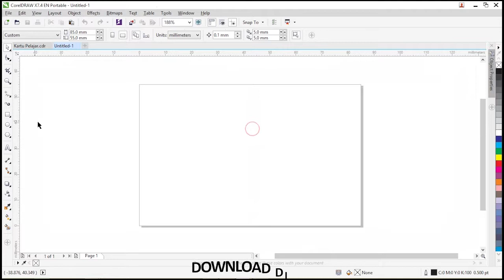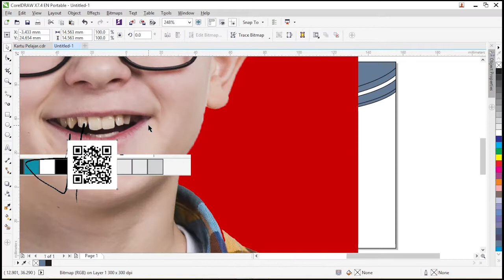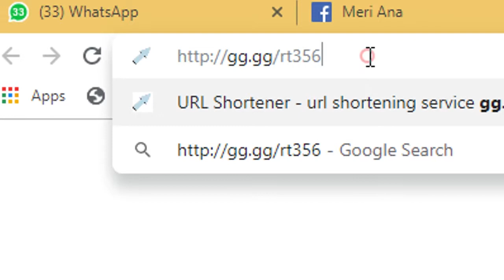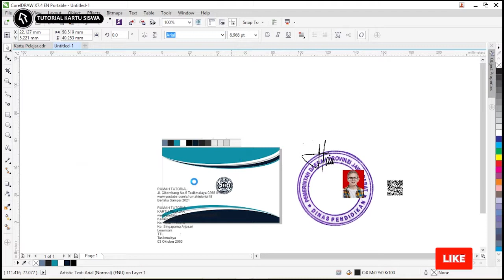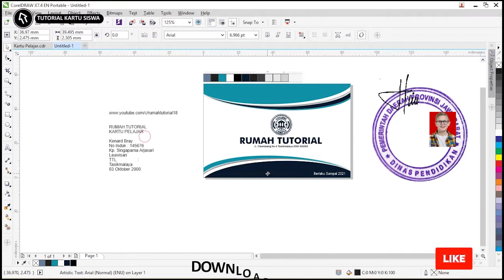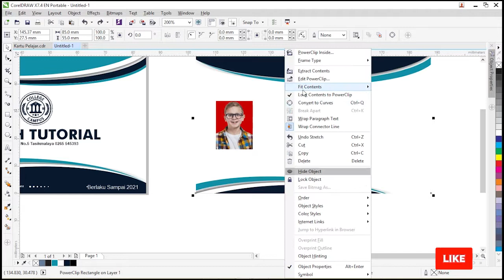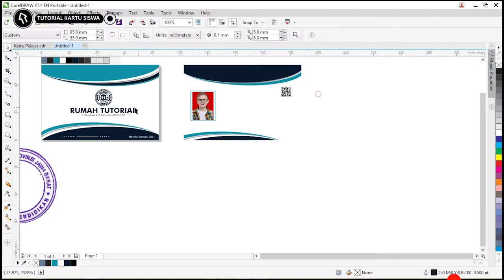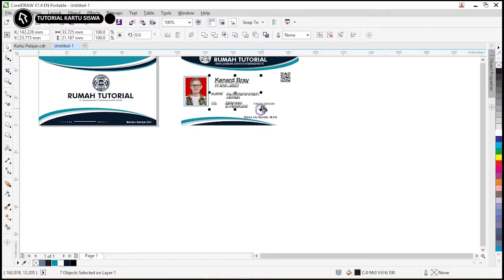Tutorial Corel Draw X7 #76 Teknik Desain Kartu Pelajar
rumah tutorial akan membahas cara membuat desain kartu pelajar dengan menggunakan corel draw x7

desain kartu pelajar coreldraw ini diharapkan bisa membantu teman yang belum tahu cara membuat desain kartu pelajar atau kartu siswa

desain kartu siswa,kartu pelajar,tutorial,id card. Desain kartu pelajar coreldraw bisa didownload

dalam beberapa hari ini akan terus di update contoh desain kartu pelajar coreldraw

mudah2an desain kartu pelajar dengan coreldraw bisa bermanfaat untuk kartu nama